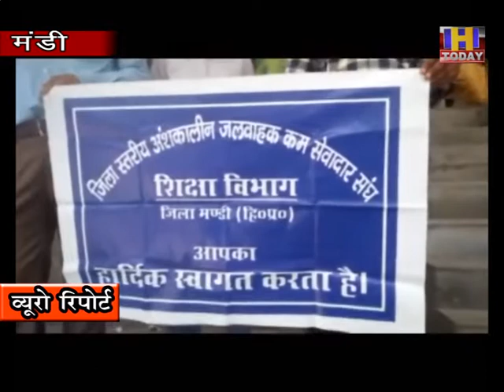15 JULY 7 अंशकालीन जलवाहक कम सेवादार संघ का प्रतिनिधिमंडल मिला उपायुक्त से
अंशकालीन जलवाहक कम सेवादार संघ का प्रतिनिधिमंडल मिला उपायुक्त से
अन्य विभागों में नियुक्ति की उठाई मांग